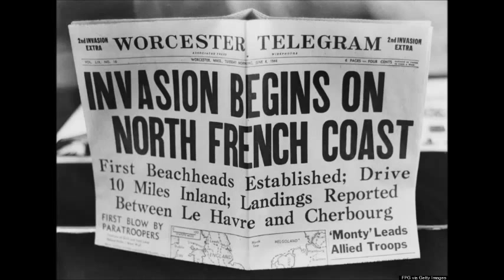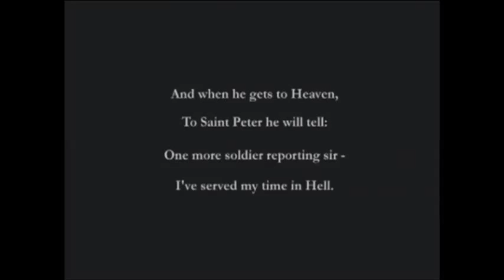Michael Giacchino - Operation Market Garden. (Medal of Honor: Frontline)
Tema compuesto para el videojuego "Medal of Honor: Frontline" realizada en 2002.

*** I do not own claim to own this material (Music & Photos).

*This music is being posted ONLY to share with others and for nostalgic and entertainment purposes*

*Please, YouTube, many of us are not lawyers.
Many times we have no idea what is copyrighted and what is not.
Please, DO NOT suspend an account for innocently posting something for fun.
If a video is copyrighted, simply advise and it will be removed immediately.
No need to suspend an account without warning for something uploaded innocently and with no malicious intent*

Album: "Medal of Honor: Frontline Original Soundtrack Recording"
Track 1: "Operation Market Garden"
Composed, Orchestrated & Produced: Michael Giacchino
Conducted, Orchestrations: Tim Simonec
Arranged: Michael Giacchino, Tim Simonec, Alki Steriopoulos
Contractor And Concert master : Simon James
Performed: Northwest Sinfonia & Northwest Boychoir
Choir Under The Direction Of Joe Crnko.
Recorded: Steve Smith at the Bastyr Chapel outside Seattle, between the 11th and 15th of June 2001
Released by Electronic Arts (EA) - July 2002
Label: E.A.R.S

Medal of Honor: Frontline is the fourth game in the Medal of Honor series, and was published by EA Games. The player character is Lt. Jimmy Patterson, from the American OSS. Frontline takes place during the events of the first game and chronicles Patterson's journey as he fights his way across Europe into Nazi Germany during World War II. Frontline was released in North America for the PlayStation 2 on May 29, 2002 and for the Xbox and GameCube consoles on November 7, 2002.